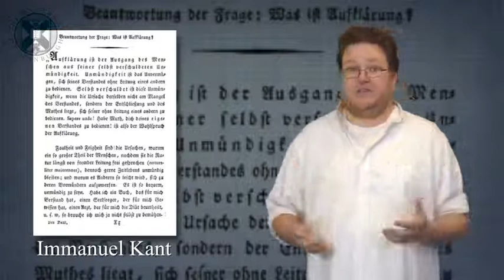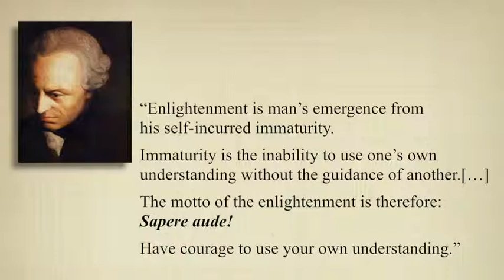5.4. INTROPHIL - Kant the Enlightenment and Intellectual Autonomy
Week five of the University of Edinburgh's "Introduction to Philosophy" (INTROPHIL) open online course.